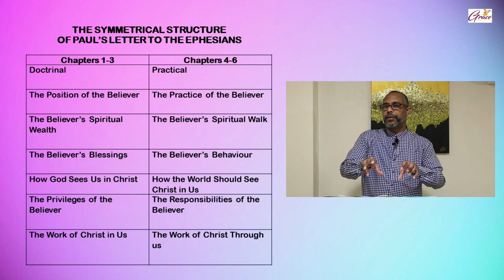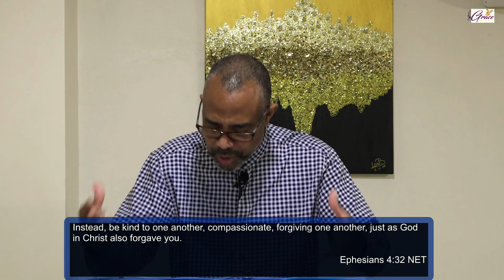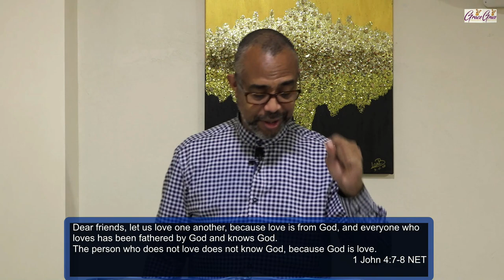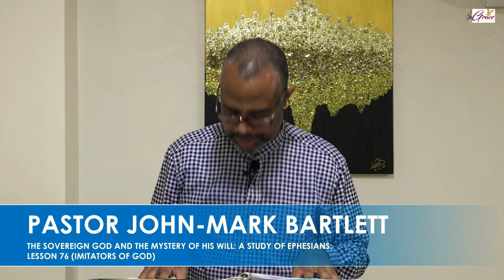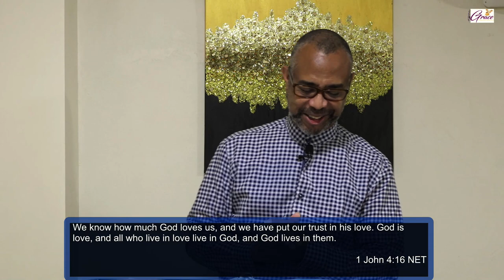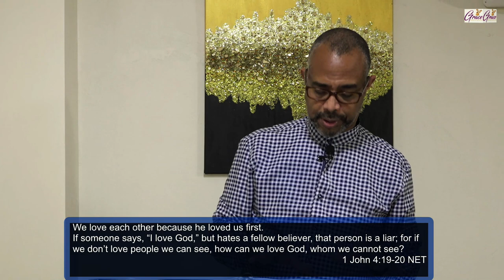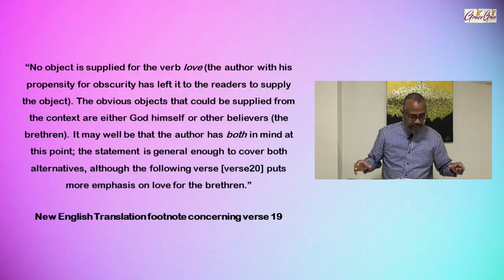Imitators of God - Lesson 76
The Sovereign God And The Mystery Of His Will: A Study Of Ephesians (Lesson 76)